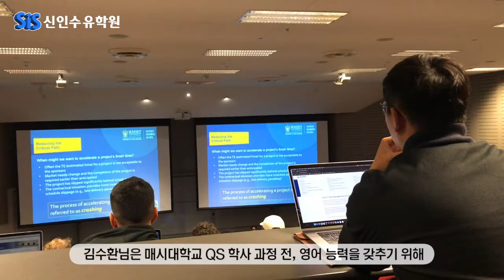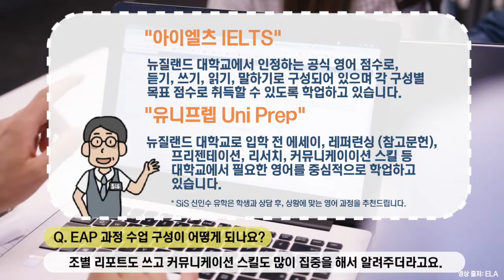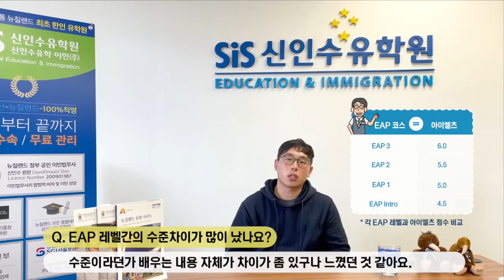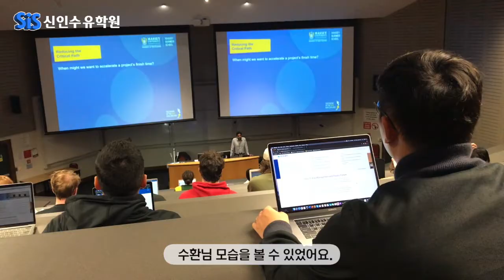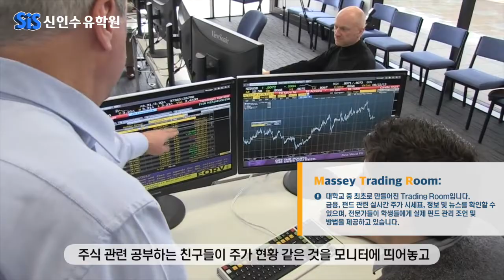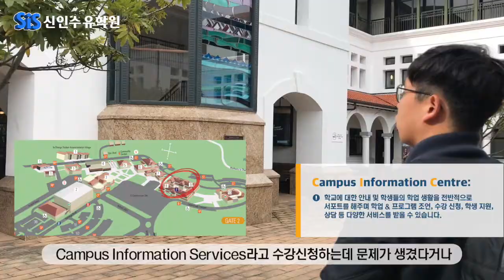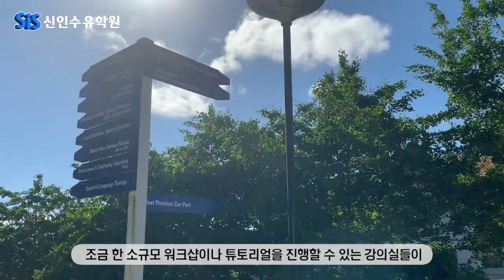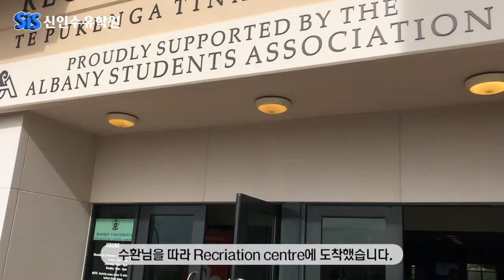뉴질랜드 유학성공기 - 🌈뉴질랜드 유학생활 & 유학 후 이민 : 매시대학교 건축회계/적산/QS 학생 경험담 2부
매시대학교 (Massey University) 건축학과 Bachelor of Construction에서 💰건축회계/적산 Quantity Surveying 과정을 공부하고 있는 SiS 신인수 유학원 학생의 생생한 경험담 2부 영상을 공유해드립니다.

영상의 학생은 현재 🎓매시대학교 건축회계/적산 Quantity Surveying 과정에 재학 중이신데요, 이번 2부 영상에서는 오클랜드대학교 부설어학원 ELA에서의 📘영어 공부 과정과 뉴질랜드에서의 💑🏻신혼생활 이야기 등 뉴질랜드 유학 후 이민 생활에 대해 생생한 이야기를 들려주셨어요.

성공적으로 졸업하시고, 원하시는 건축회계 Quantity Surveying 분야 전문가가 되시기를 저희가 끝까지 든든한 지원군이 되어 🎉응원하겠습니다.

이 영상이 뉴질랜드 학업과 유학후 이민 과정에 대해 관심을 가지고 있는 많은 분들께 도움이 되시기를 바라며, 일반인들에게는 생소한 Quantity Surveying 과정에 대한 안내와 취업 전망, 매시대학교에서의 학업과정, 매시대학교 캠퍼스 생활 등에 대한 이야기는 1부 영상에서 감상할 수 있습니다~☺

매시대학교 및 뉴질랜드 대학교 입학, 프로그램, 장학금 진행은 뉴질랜드 모든 대학교 공식지정 에이전트 SiS 신인수 유학원 (SiS International Education)으로 문의해주세요.